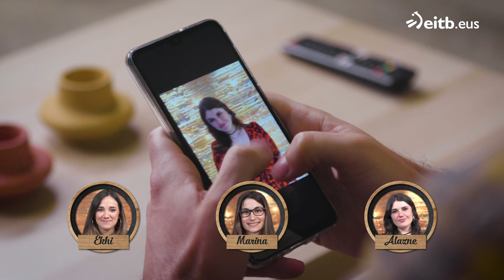Oso naturalak iruditu zaizkio hiru sukaldariak Ibani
Marina, Ekhi eta Alazne oso naturalak direla azaldu dio Ibanek Klaudiori. Dena den, badu faborito bat lehen begiko-kolpean. Nor ote da?